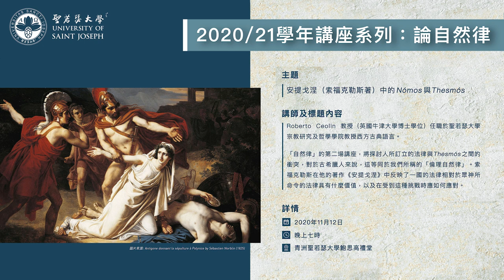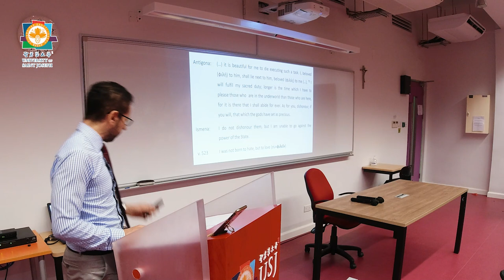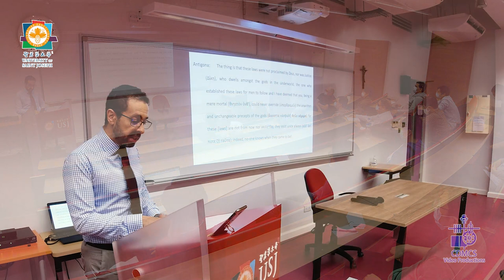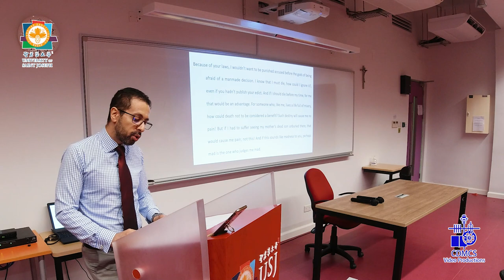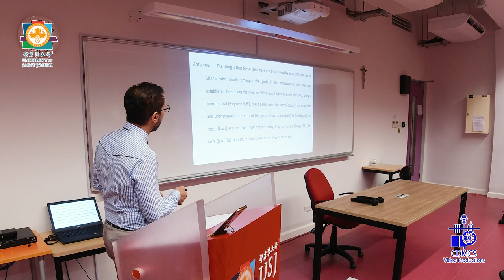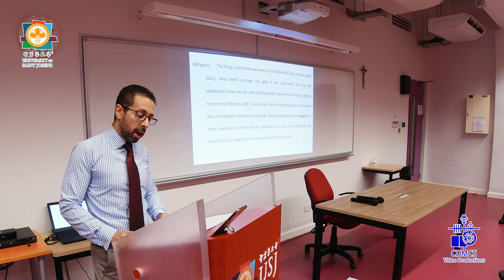Nómos and Thesmós in Sophocles’ Antigone(12/11/2020)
Organization :
Faculty of Religious Studies and Philosophy, USJ
Video Productions :